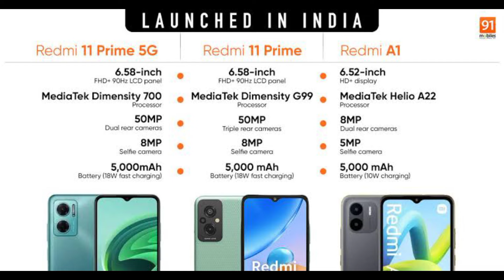Redmi 11 prime 5g ।। redmi 11 prime 5g price?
is video me redmi 11 prime 5g mobile ke bare me bataya gaya hai,